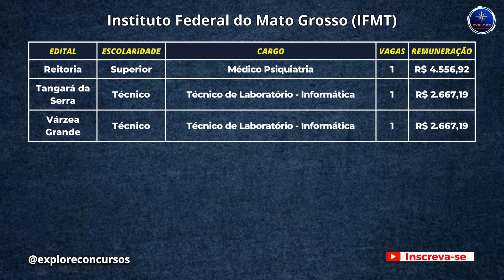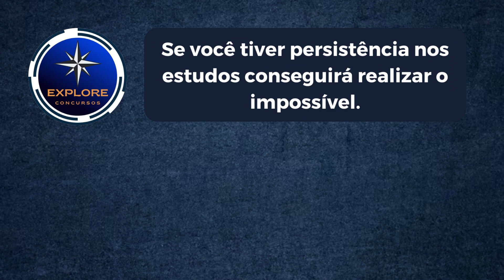🚨 IFMT: Concurso com inscrição aberta com 13 vagas.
🚨 ATENÇÃO CONCURSEIROS! Concurso Público do Instituto Federal de Educação, Ciência e Tecnologia do Mato Grosso. O edital foi publicado com 13 vagas destinadas a profissionais com níveis médio, técnico e superior. As inscrições podem ser feitas pela internet no período de 31 de outubro a 16 de novembro, no site do IFMT.
🚨 APOSTILAS:

Básico para Concursos

Apostila DPE - MG - Técnico da Defensoria Pública

Apostila DPE - MG - Analista da Defensoria Pública

Apostila USP 2023 - Analista para Assuntos Administrativos

Concursos Vunesp: 3.200 questões comentadas

Apostilas para concurso
Apostila Básico para Concursos

Redação infalível

Informática para Concursos

Treinando a Banca - CESPE/CEBRASPE: Questões sobre Noções de Direito Administrativo

Manual Completo de Informática para Concursos - 5ª Ed

Apostila de Atualidades para Concursos

Como Passar em Concursos Jurídicos - 4.000 Questões

Série Provas & Concursos - Matemática

🚨 ASSISTA TAMBÉM:

📢 NACIONAL

📢 AMAPÁ

📢 DISTRITO FEDERAL

📢 BAHIA

📢 CEARÁ

📢 GOIÁS

📢 MATO GROSSO

📢 MINAS GERAIS

📢 PARÁ

📢 PARAÍBA

📢 PARANÁ

📢 PERNAMBUCO

📢 SANTA CATARINA

📢 SÃO PAULO